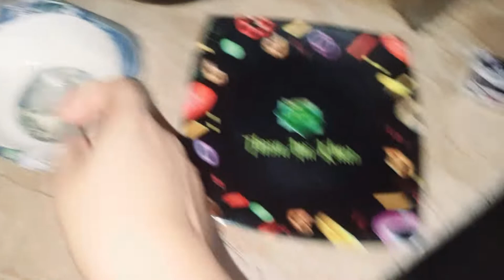Back to school 🏫